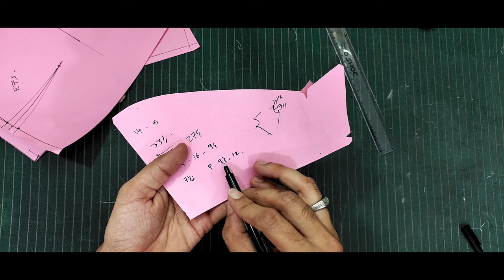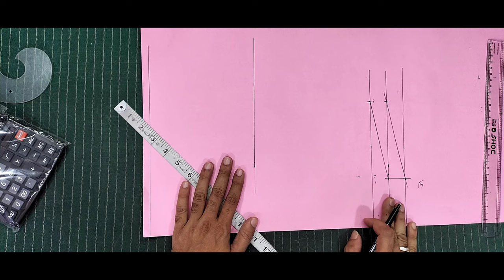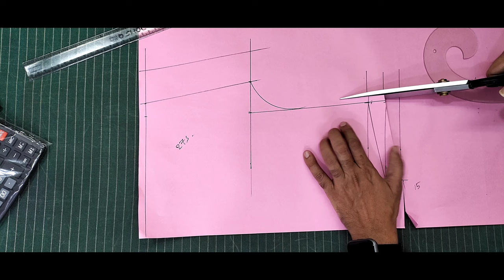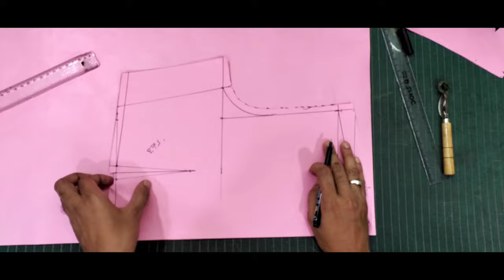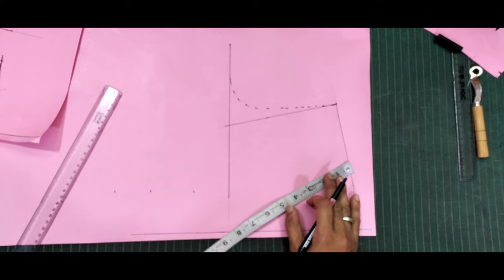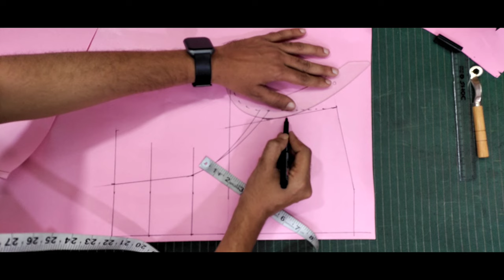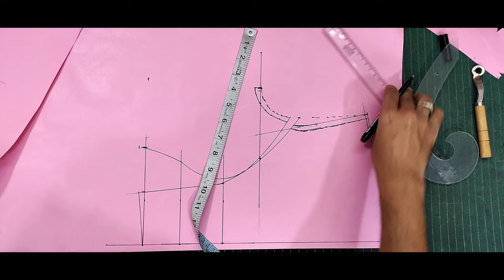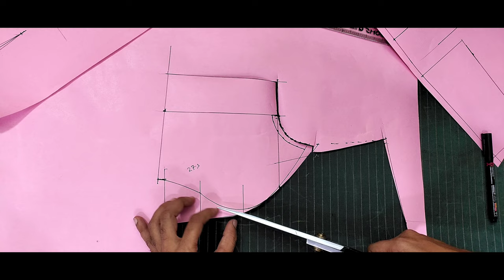✅Collar blouse cutting // very simple method collar blouse cutting //tailoring classes for beginners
Chesukondi eelanti videos channe tisko vastuonTanu

తెలుగులో శోధించండి

బ్లౌసే కటింగ్ ఇన్ తెలుగు

maggam work
lo kavali

Normal Blouse Cutting In Telugu || Perfect Blouse Cutting

Cross Cut Blouse Cutting Explanation In Telugu

Blouse Cutting In Telugu || 40 inch size || How To

Cut
Blouse Cutting in Telugu Easy Method, Easy blouse

simple cross cut

Cross cut blouse cutting full explanation in Telugu

blouse cutting in telugu | very Easy and simpl

Cross cut blouse cutting and stitching in Telugu

Blouse cross cutting in telugu

Lining blouse cutting in telugu

Blouse cutting in telugu 2018

Cross cutting blouse cutting

Cross Cutting Blouse Telugu lo

Cross cutting blouse kannada

Cross cutting blouse video

Cross cutting blouse in tamil

Blouse cross cutting

Cross cutting tamil

Blouse cutting tamil

Blouse cutting

Blouse cutting in tamil 3

Cutting tamil

Jacket cutting

Blouse cross cutting In tamil

Blouse cutting telugu

Jacket cutting telugu

Blouse cutting telugu video

Dress Cutting telugu

Blouse cutting chupinchandi

Blouse kutte vidhanam

Blouse kutte vidhanam chupinchandi

Adalu kutte vidhanam

Jacket kutte vidhanam